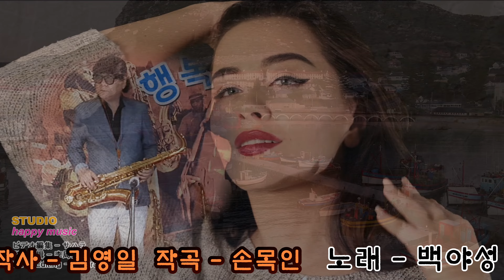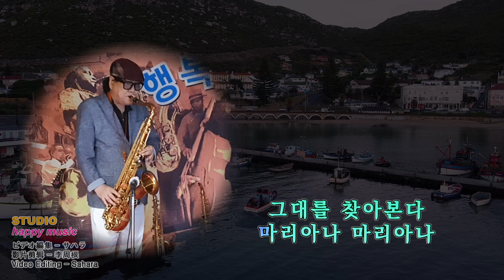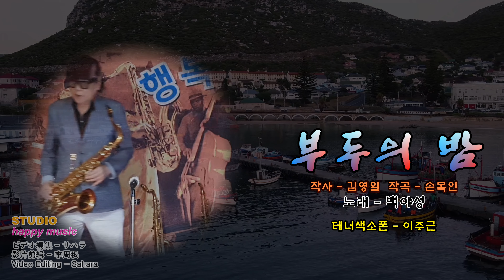부두의 밤 - 백야성 / 테너색소폰 - 이주근